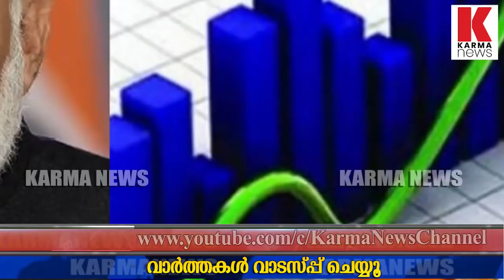മഹാമാരിയിലും തിളങ്ങി ഇന്ത്യ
ഇന്ത്യ ഏഷ്യയിൽ ഏറ്റവും സ്വാധീനമുള്ള നാലാമത്തെ രാജ്യം,പാകിസ്ഥാൻ പതിനഞ്ചാമത്